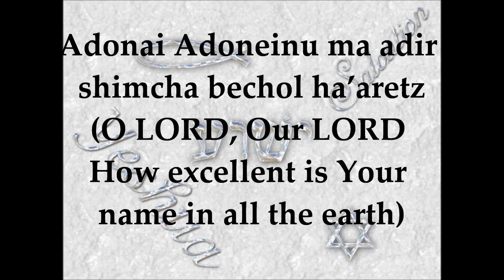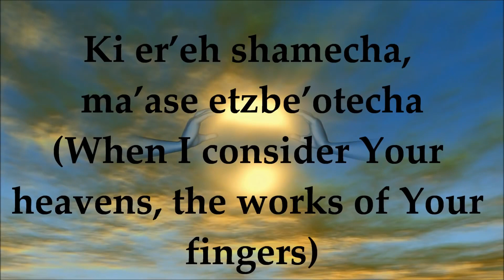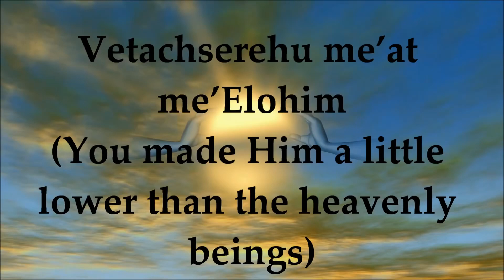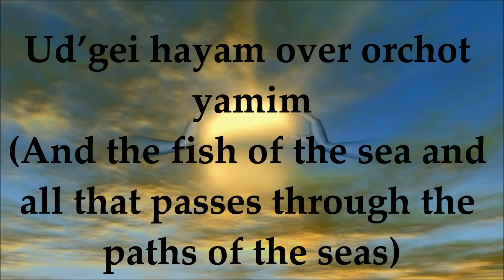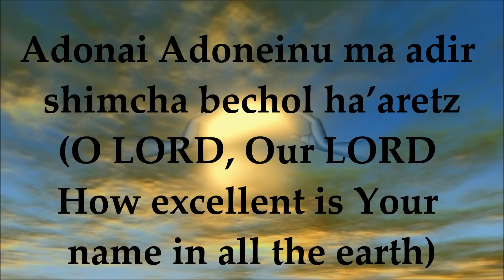YESHUA HAMASHIACH: THE ONE WHO IS AND WHO WAS AND IS TO COME, EL-GIBBOR!! LET US TRULY HONOR HIM!!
Once again to Messiah and Him alone be all the Praise, Honor & Glory. We thank you for viewing us. THIS VIDEO IS NOT OUR ORIGINAL CREATION. Messiah is leading us to share this for His sheep! The key to occupy in these last moments is to walk by and in faith (Heb.11:6, 2 Cor.5:7, Luke 18:8); Seek Absolute Truth (Jn. 8:32, Jn.17:17, Jn.16:13) & seek Resolute Discernment (Heb.4:12). For this, we indeed need be active Bereans (Acts 17:11) and dig deeper in the Word of God and let the Author, Ruach HaKhodesh Himself teach us. We indeed serve a living God who is the King of Ages and His Attributes are absolutely matchless and totally indescribable. And His Word is living and active as Heb. 4:12 tells us- “For the word of God is living and powerful, and sharper than any two-edged sword, piercing even to the division of soul and spirit, and of joints and marrow, and is a discerner of the thoughts and intents of the heart.” Today let us dig deeper in His Word and let us get to know Him better. We are almost at the end of end times and let us remember the incredible extremes our King Yeshua HaMashiach underwent on our behalf so that we may live and be adopted sons and daughters of His Kingdom. Let us all purify ourselves and get ready to embrace our reigning and coming King Jesus Christ of Nazareth!!